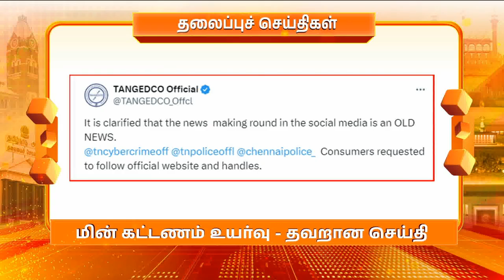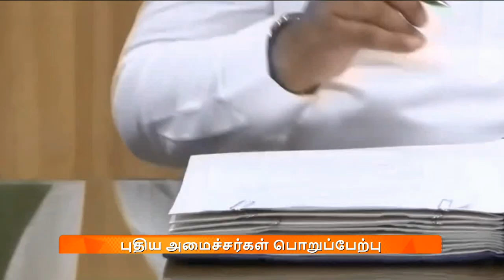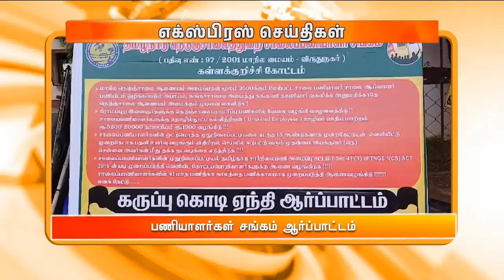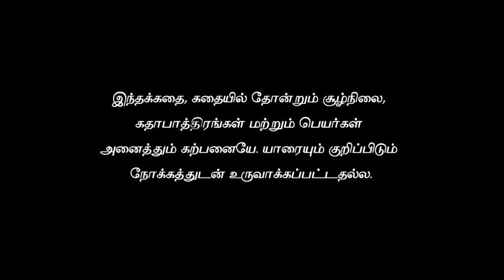காலை 11.00 மணி DD தமிழ் செய்திகள் [11.06.2024]PodhigaiTamilNews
1) பிரதமர் வீடு கட்டும் திட்டத்தின் கீழ் மூன்று கோடி வீடுகள் கட்டப்படுவது நாட்டு மக்கள் கவுரவமாக வாழ வழி செய்யப்பட்டுள்ளது - பிரதமர் நரேந்திர மோதி பெருமிதம்

2) பிரதமர் நரேந்திர மோதி தலைமையிலான புதிய அமைச்சர்களுக்கு இலாக்காக்கள் அறிவிப்பு - ராஜ்நாத் சிங்க்கு பாதுகாப்புத்துறையும், அமித் ஷாவுக்கு உள்துறையும் ஒதுக்கீடு.

3) எல் முருகனுக்கு மீண்டும் தகவல் ஒலிபரப்புத்துறை இணையமைச்சர் பொறுப்பு வழங்கப்பட்டுள்ளது - ஜார்ஜ் கொரியன் உள்ளிட்ட 36  இணையமைச்சர்களுக்கு துறைகள் ஒதுக்கீடு.

4) ஆந்திர முதலமைச்சராக சந்திரபாபு நாயுடு நாளை பதவியேற்பு - விழா முன்னேற்பாடுகள் தீவிரம்

5) மாநிலங்களுக்கான வரிப் பகிர்வு தவணையாக ஒரு லட்சத்து 39 ஆயிரத்து 750 கோடி ரூபாய் நிதி மத்திய அரசு விடுவிப்பு - தமிழ்நாட்டுக்கு 5 ஆயிரத்து 700 கோடிய‍ே 44 லட்சம் ரூபாய் நிதி அளிப்பு

6) புத்தாக்க தொழில் திட்டத்தால் பட்டியலின பழங்குடியின இளைஞர்கள் நாட்டிலேயே முதன்முதலாக தொழில் முகவர்களாக உயர்ந்து  சாதனை - தமிழக அரசு அறிக்கை

7) காசா போர் நிறுத்தத்தை வலியுறுத்தும் ‍அமெரிக்காவின் திட்டம் - ஐநா பாதுகாப்பு கவுன்சில் ஒப்புதல்

8) உலகக்கோப்பை கிரிக்கெட் தொடர் -  பங்களாதேஷை வீழ்த்தி நான்கு ரன்கள் வித்தியாசத்தில் தென்னாப்பிரிக்கா வெற்றி